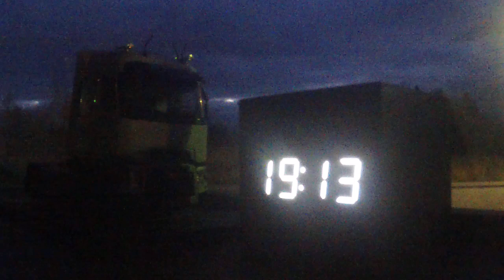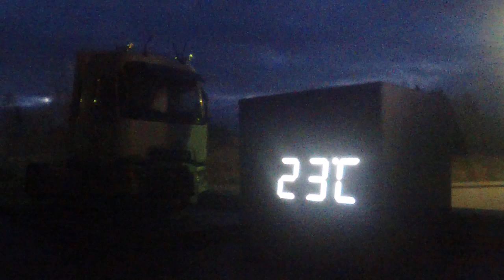Jarppenstrom-Kiss me quick (Elvis)